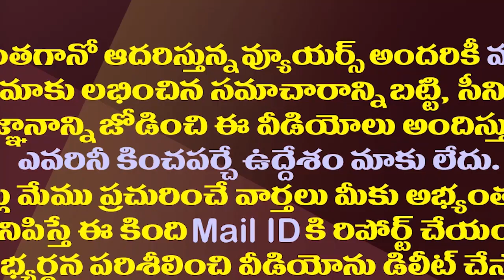పవన్ ప్రత్యర్ధి ఫిక్స్..ఇంతకీ పోటీ చేసేది ఎక్కడ?|Mudragada Is Getting Ready To Compete Against Pawan